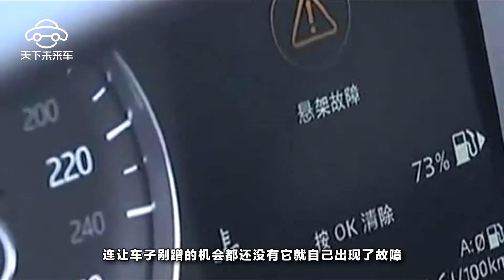78萬的路虎第二天就出現故障，男子想換一輛，4S店：不影響安全駕駛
一說到路虎大家都知道，聽到它腦海裏就會浮現他霸氣的車型，路虎在中國還是深收到廣大人民群眾的喜愛的。生產路虎的路虎公司是英國一家古老的汽車公司。10年路虎衛士在中國正式上市，至此路虎已將旗下全系產品引向了中國。近幾年，路虎憑著路虎霸氣不凡的車型，優良的隨車系統得到了更多愛車一族的青睞，但它的價格也讓不少人望而卻步，即使買了也會小心翼翼的呵護愛車。